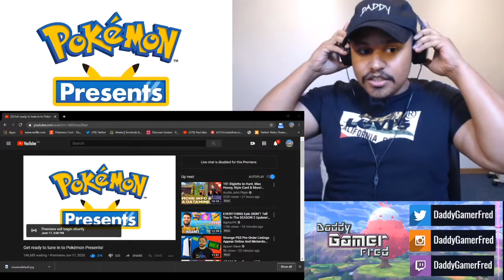Pokémon Smile, New Pokémon Snap, Pokémon Cafe Mix | Pokémon Presents | 6.17.20 | Full Reaction